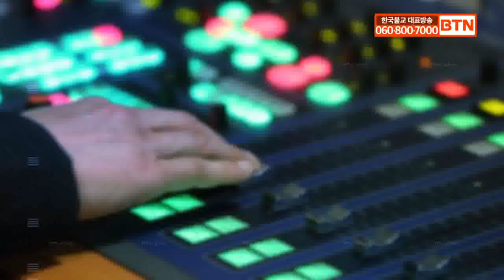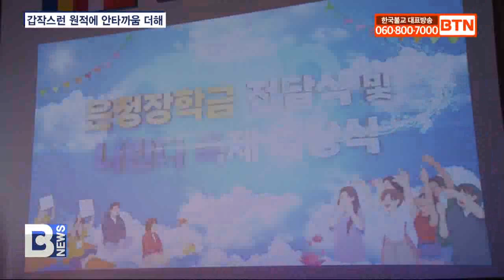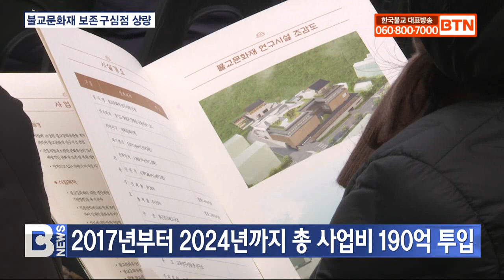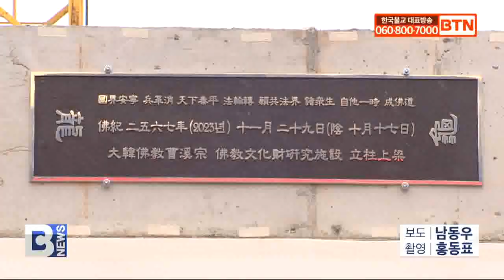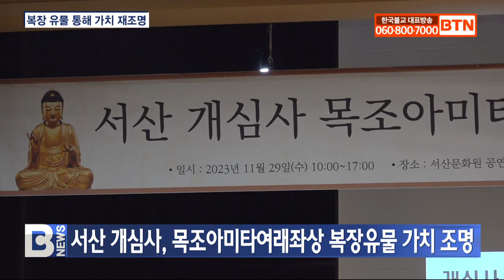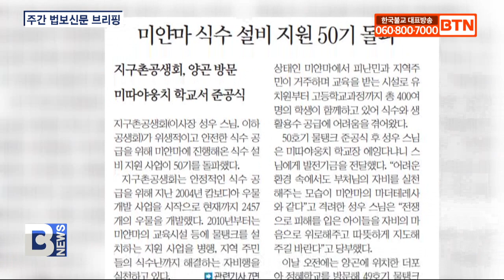[BTN뉴스] 2023년 11월 30일 전체뉴스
2023년 11월 30일 전체뉴스

전 조계종 총무원장․상월결사 회주 자승스님 입적
한국불교 전법의 새 지평 열었던 해봉당 자승스님
불교문화재연구시설 상량식‥보존과 복원의 구심점
군종특별교구장 법원스님 “군불교, 청년전법의 선봉장”
원융종․용화종 열암곡 부처님 세우기 동참
조계종 사회국장 진효스님ㆍ광제사 주지 현우스님 임명
불교 등 종교계 36.5도 사랑의 온도 나눔
태고종 전법사회 “이승만 기념관 건립 백지화” 촉구
서산 개심사, 목조아미타여래좌상 복장유물 가치 조명
해인사승가대학 총동문회 회장에 만불사 회주 학성스님
미추홀종합사회복지관, ‘사랑범벅 김장 드림’
주간 법보신문 브리핑